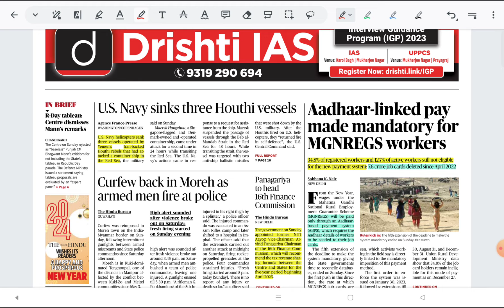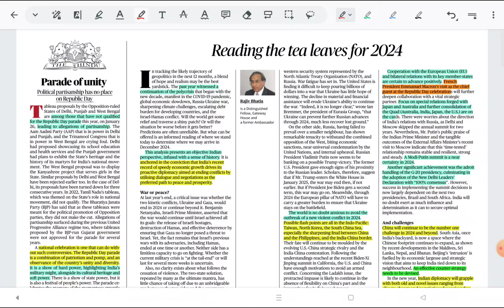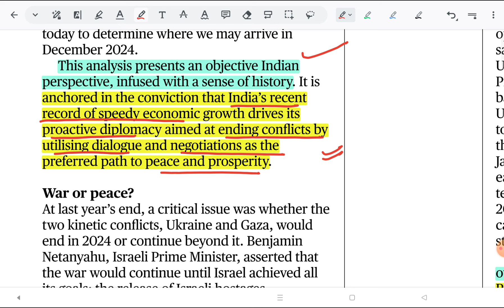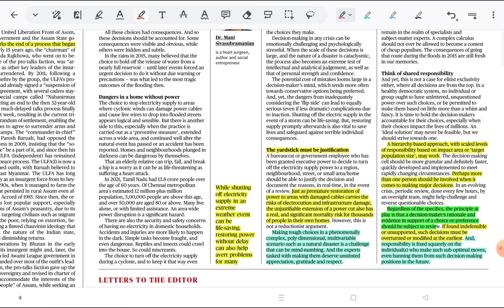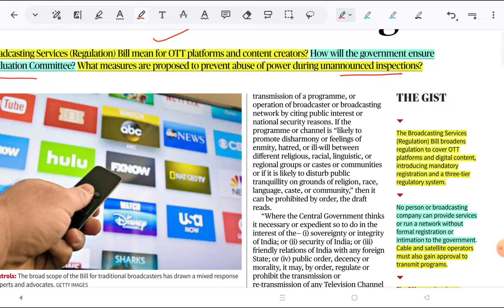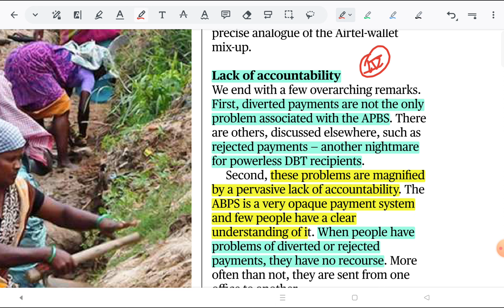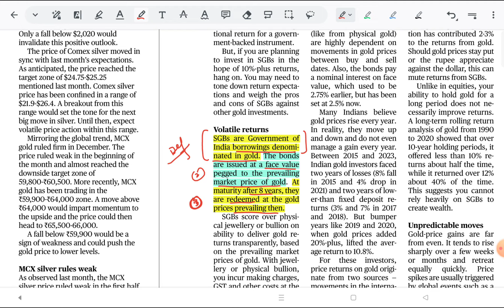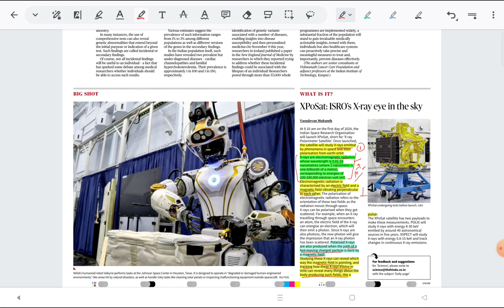The Hindu Analysis | 1st January, 2024